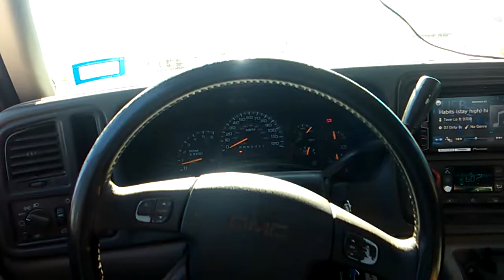Steering wheel flex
4 SSA EVILS
1 - AMPERE AUDIO 8.0 TFE @ .5 ohm load Daily
5 XS POWER XP3000 Battery's
2 Singer 350A-Alternators
SKY HIGH 1/0
SSA/tool Maker fuse holders under the hood
Voltage  stays above 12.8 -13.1 @ Idle 500 rpm's / Cruising speed Voltage @ 13.4 -14 Volts @ 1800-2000 rpms  while playing full tilt